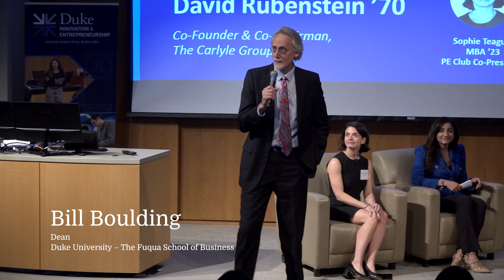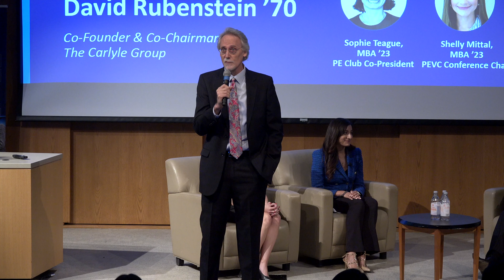Duke Fuqua Private Equity & Venture Capital Conference 2023 Keynote Speaker: David Rubenstein ’70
The Duke Fuqua Private Equity and Venture Capital (PEVC) Conference had the distinct honor of hosting esteemed Duke alumnus David Rubenstein ’70, Co-Founder and Co-Chairman of The Carlyle Group, for the conference’s fireside chat. He joined us to discuss private equity trends and his pioneering role in the industry. Moderated by Shelly Mittal MBA ’23 and Sophie Teague MBA ’23.